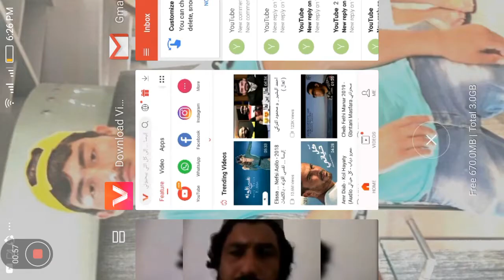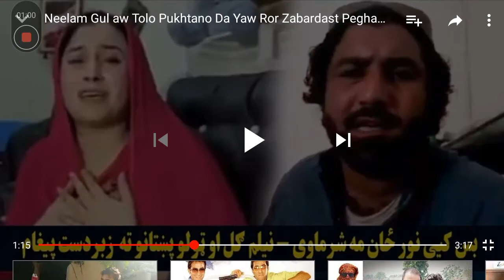misbah khan afficel nelam gul aplw pohthanu roono ta da yaw ror zaber dest pegam